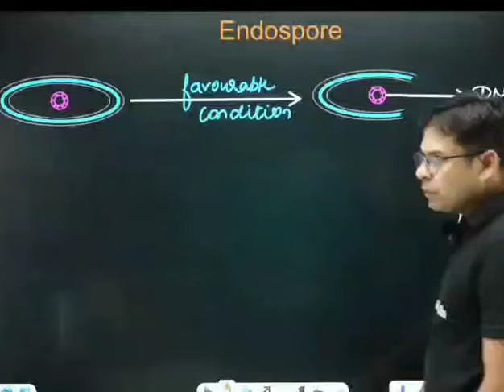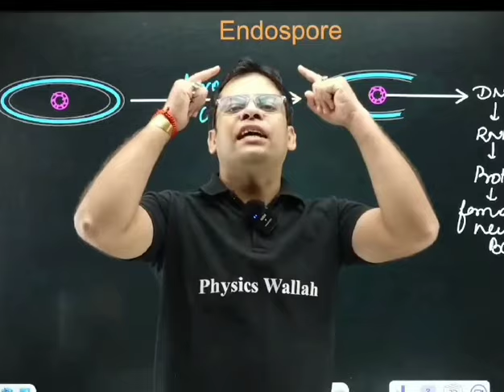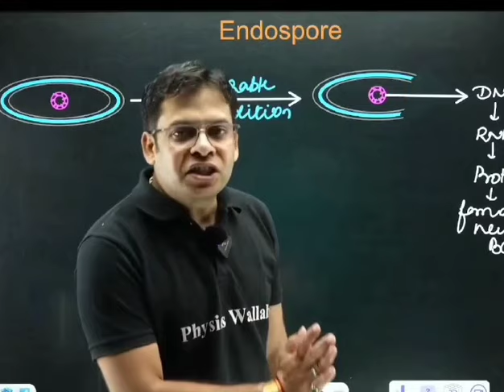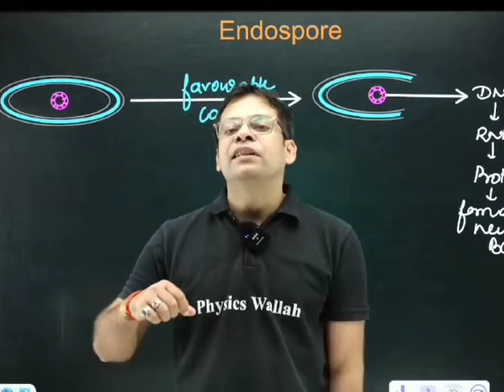When you get tired from your study 😖😫Do this exercise 😉 with Rishabh Sir 😀neet